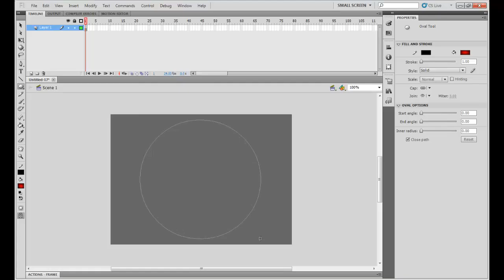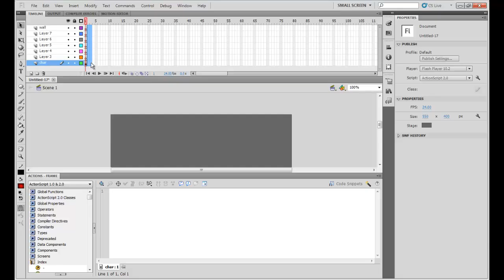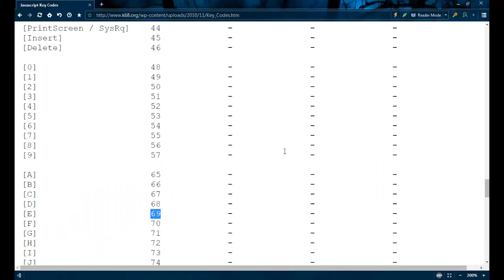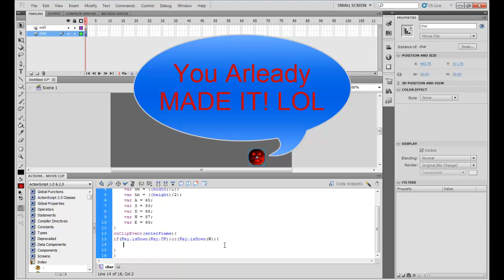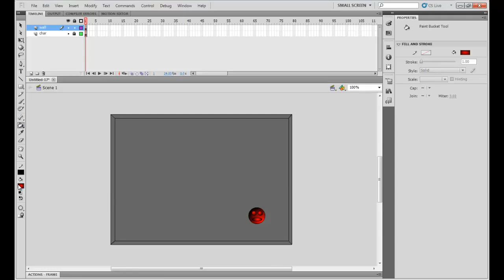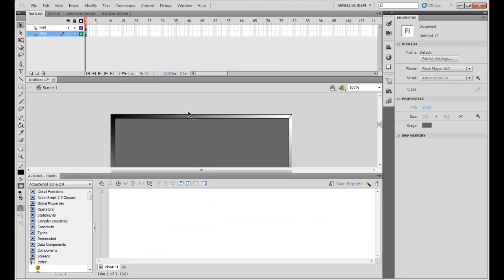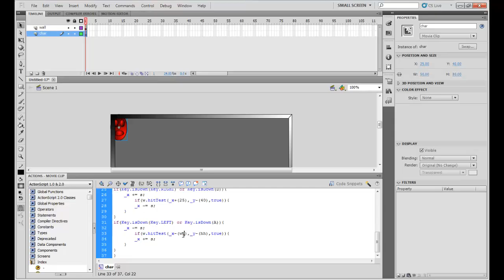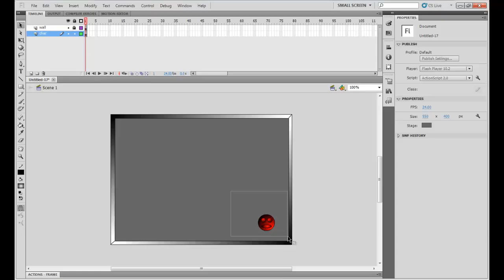Adobe Flash AS2 - Flash RPG Game Part 1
DarK Here Guys. In This Video I'm Gonna Make RPG Game And In This Part I Will Show You How To Make Char And Walls In Flash Game...